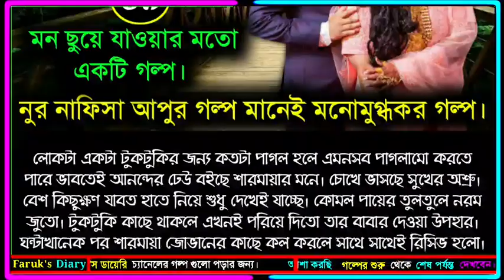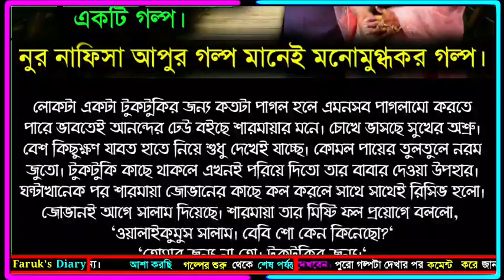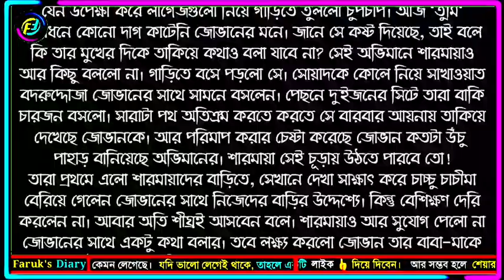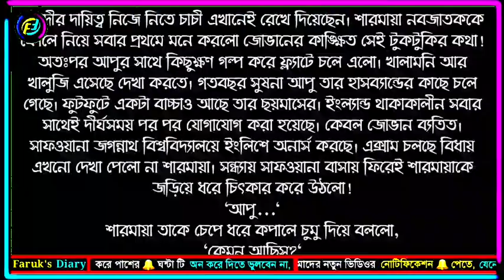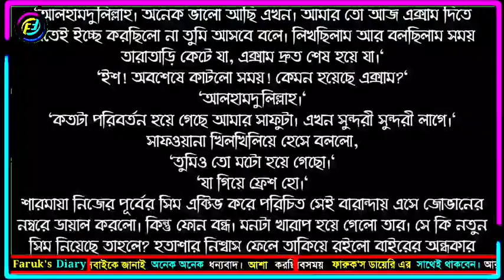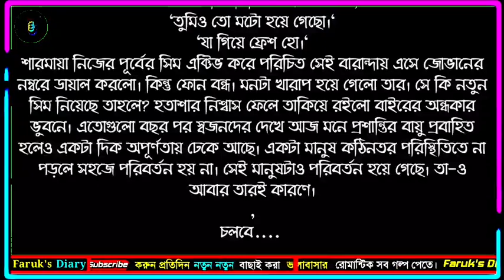হালাল প্রেম | পর্ব - ৪৯ | Part - 49 | ভালোবাসার রোমান্টিক গল্প | Faruk's Diary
গল্পের নামঃ হালাল প্রেম
পর্ব - ৪৯

ভালোবাসার গল্প
রোমান্টিক গল্প
প্রেমের গল্প
বেদনার গল্প
Valobasar Golpo
Romantic love story
premer golpo
Faruk Media

💞. Valobasar golpo. 💞
💞. Premer golpo. 💞
💞. Koster golpo. 💞
💞. Jeboner golpo. 💞
💞. Prem Nibedon. 💞

❤ Thanks For Stay With Faruk's Diary. ❤